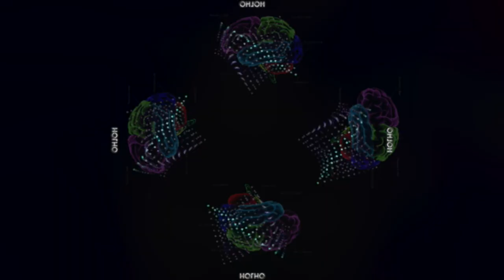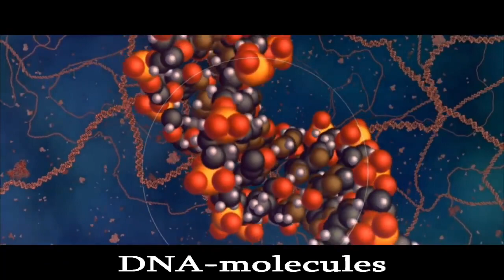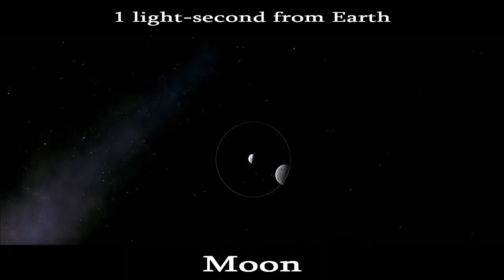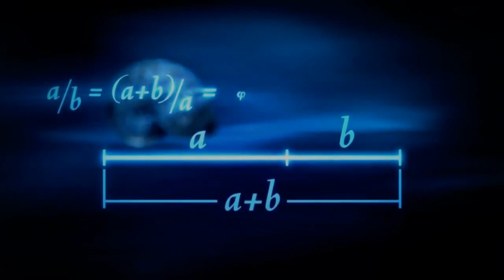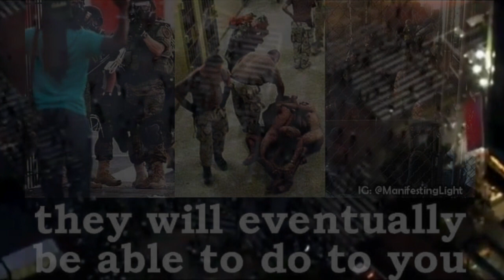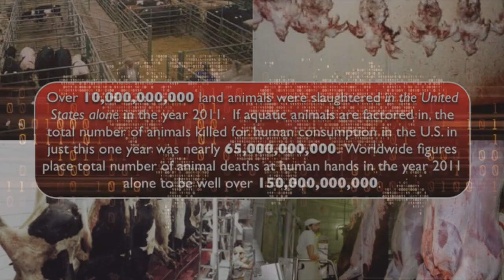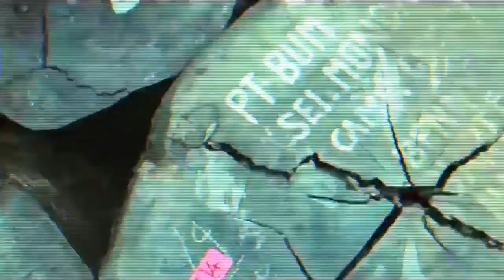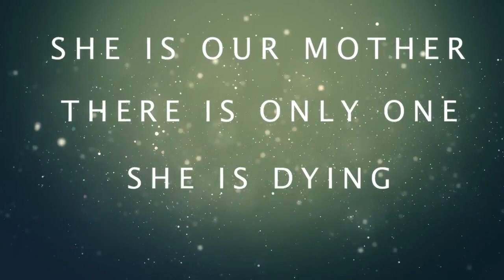The Law of Correspondence & The Universe Inside You ~ Visuals of Hermetic Principles Video #2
A mix of videos, music and quotes regarding the 2nd Hermetic Principle of Natural/Universal/Cosmic Law that is immutable and Hermetically Sealed which applies to all of creation across all densities and planes...  I won’t reiterate much of what this video explains here.. i’ll just say that aligning to Natural Law is the path to freedom, enlightenment, sovereignty, peace, justice, truth, morality and higher evolution in consciousness for the individual and humanity as a whole, since they both tend to correspond and such;)

Please keep in mind (extra pun intended) that it always starts with the first Cosmic Principle of Mentalism- all is mind.  if you haven't seen my premier video or understood from other sources this first Law, you're going out of order and i advise you to innerstand that first, but it's your free will choice and i hope you find this work valuable none-the-less.

This 2nd Natural Law Principle of Correspondence is unknown, ignored and misunderstood by the majority of humanity..  this is what many vegans, anarchists, and so-called truthers need to really understand and align themselves to.. it's a process and i'm still refining my knowledge, thoughts and behaviors as well..  we need to subtract ourselves to the full spectrum of suffering, slavery, and assbackwardsness, which starts with the individual and correcting their self inflicted suffering and mental slavery plus any ego issues.  nobody is saying it's easy, but any effort towards ending slavery and suffering is encouraged.  i'm just trying to live without contradiction and in accordance to Natural Law and the non aggression principle to the fullest..  btw, there is no vilification intended towards anyone listening who isn't vegan or vegetarian.  if there was, this video would've been more graphic and repulsive, but i didn't want to make such a drastic transition from the first half of this project and make the focus on a dietary lifestyle when there's so much more to consider.

what the majority of people on earth do not understand with veganism, is the Law/Principle of Correspondence and how it does matter in regards to our overall well being and sovereignty..  So many of these outspoken vegan advocates never mention this, nor Natural Law as a key fulcrum of pertinent reasons to not kill animals for food when it's not necessary..   but let's be real cuz we need to free ourselves from slavery before we can free other beings, which is what will eventually lead to vegan anarchy. The True meaning of anarchy: no rulers, no masters, no slaves.. it does not mean chaos and a world without rules, but the opposite, with Natural Law as the template of universal rules to abide by, coupled with the non-aggression principle (NAP).

This is currently under a copyright claim dispute, so if things don't work out, this video will be gone and i'll try to reshuffle some of the content to avoid that again.

As Above, So Below (Animated Short) - Matt Reed
As Above So Below - worsethanuseless
infinite zoom_ the inner universe - Chris Tolworthy
Spirit Break Out: Dance - Gabriel Lorena
HOLOGRAM - new best particles video selection for 4 faces Pyramid!!  by HOLHO Collection
Nature by Numbers - Etérea Studios, Cristobal Vila,
Astralium - Sander Bos
On The Real Number Line - Mandelbrot Fractal Zoom (4k@60fps) - Maths Town
Imax "Cosmic Voyage" (Powers of Ten - Ultimate Zoom)- AureliusQ
Natural Law - MEDL4
Most People Simply Cannot See What is Coming - The Crowhouse
Mother Earth Is Dying - Animal Salvation
(credits do not include pictures, slides and -10sec clips due to limited description space)

Soundtrack credits in order:  rhymeistheteacher2 - Can Be
Introspettito - V.A.
Train Til Nowhere - Maker
Consumption - Evidence

Vocal credits:  Sethikus Boza, Mark Passio Manly P Hall, Nathan Riddett, and Tony Sayers..  Hats off to these gentlemen!  haven't heard many females talking that Natural Law Truth so if anyone knows of anyone, i'd love to balance that out and promote their work.

arranged, mixed and produced in 432Hz by yours truly

PEACE